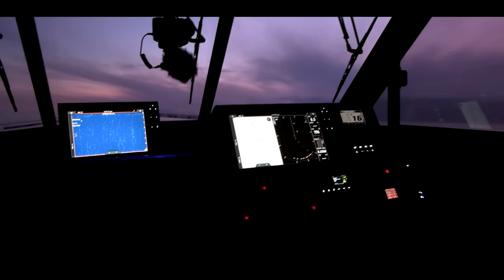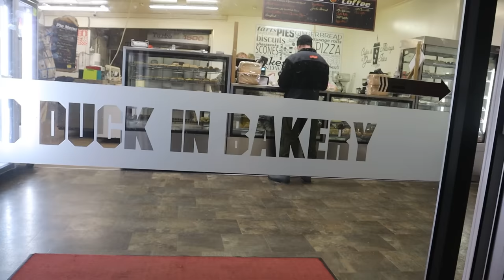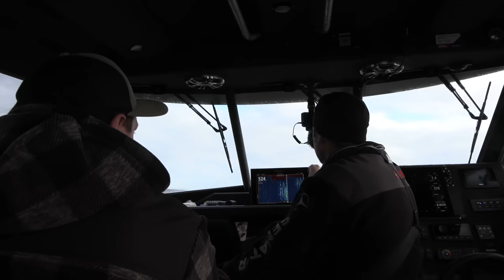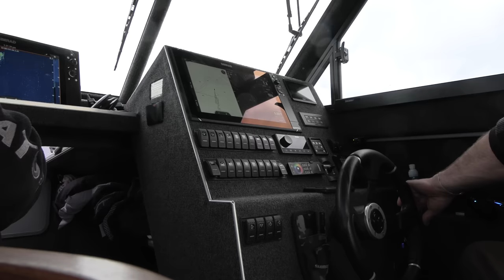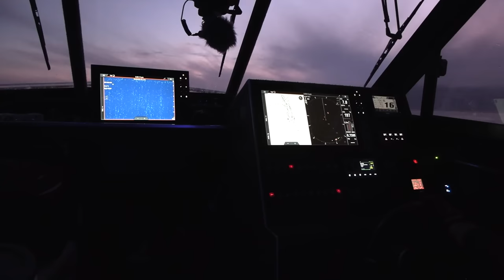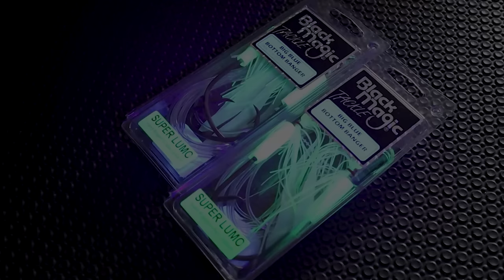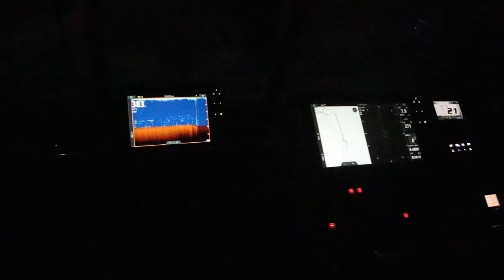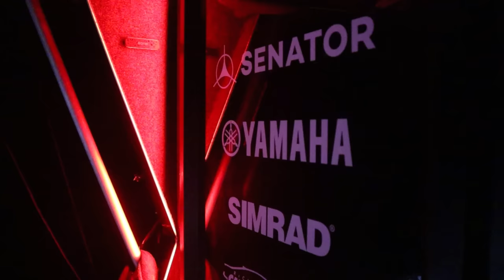Giant Bluefin Tuna West Coast Mission | S2 Ep120 - The Fishing Log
We set our course for the untamed West Coast, chasing the legendary Southern Bluefin Tuna!

• YAMAHA MARINE
• SIMRAD
• HOUSTON MOTOR GROUP